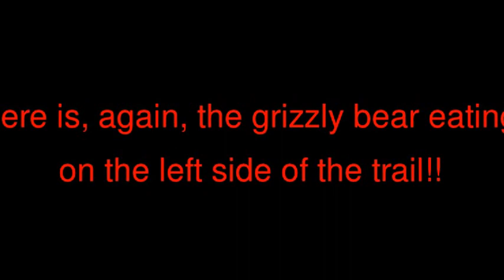85 movie Zooming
OMG! I was zooming on a grizzly bear and didn't know it! What are the odds?!!
This was one of my first trips into the Canadian Rockies, in 2008.